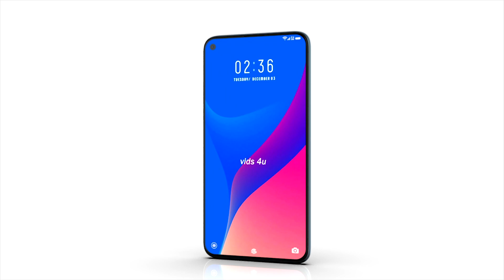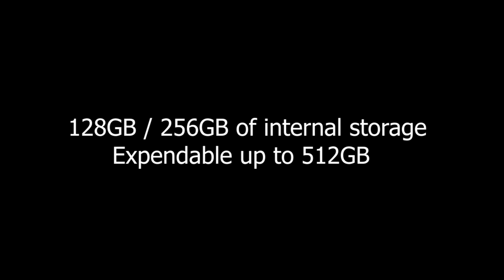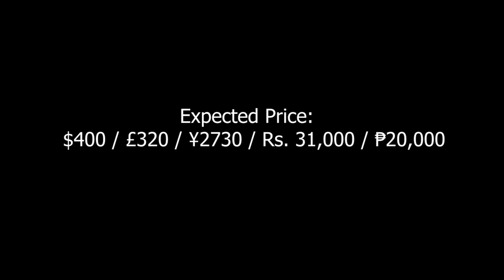Samsung Galaxy M52 Release Date, 5G, 7500mAh Battery, Camera, Launch Date, Features,Specs,First Look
Samsung Galaxy M52 may include a 6.7-inch Super AMOLED display with a  Snapdragon 765G processor coupled with up to 6GB/8GB of RAM and up to 128GB/256GB of internal storage. on the Android 11 operating system with One UI 3.0 a Li-Po 7544 mAh non-removable battery with 44W fast charging support. Samsung Galaxy M52 camera 108MP+13MP+5MP+5MP. the front camera may arrive with a 32MP. The Samsung Galaxy M52 price in India could be Rs. 25,999 for the 6GB+128GB version. The Samsung Galaxy M52 is expected to be launched in January 2021.

*6 Days No Wash? Do Odorless Socks Work?

3. Amazon India ~
4. Amazon US ~